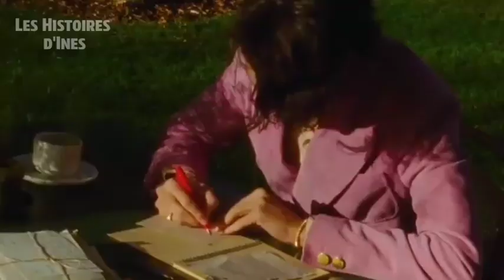Le Prince Nikolaï A Abandonné Le Trône Pour Être Un Modèle. Voici Comment S'est Déroulée Sa Vie!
Le prince Nikolai, un prince européen d’origine chinoise, était une fois en ligne pour le trône. Cependant, il a poursuivi une carrière dans le mannequinat à la place. Il est devenu célèbre sur les podiums et a gagné le titre de « le dieu masculin que les filles européennes veulent le plus épouser ». Il a laissé derrière lui sa famille royale pour devenir un mannequin emblématique pour Burberry et Dior.  Alors, comment sa vie s'est-elle déroulée ? Et qui est la fille chanceuse qui a gagné le cœur du prince ?